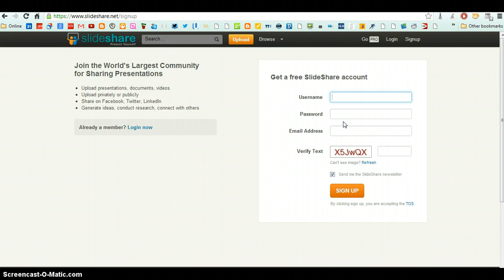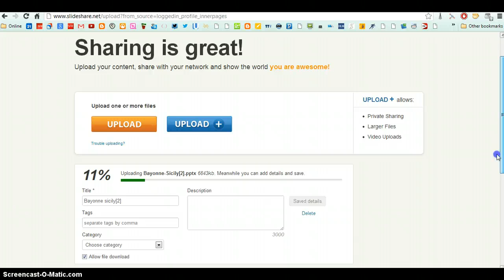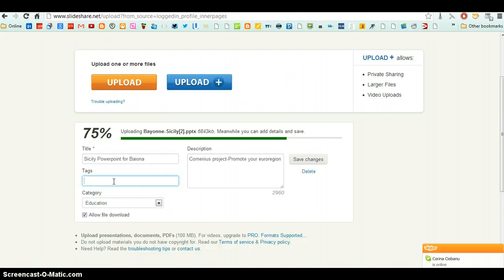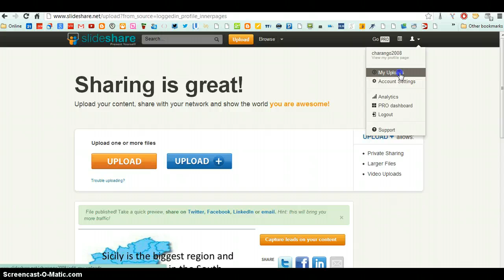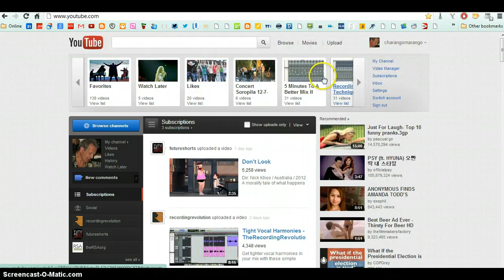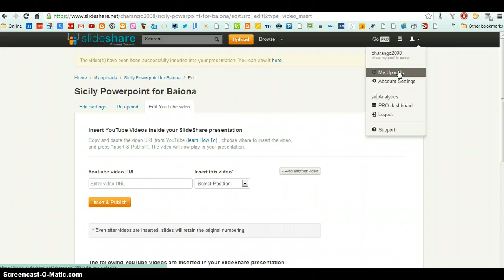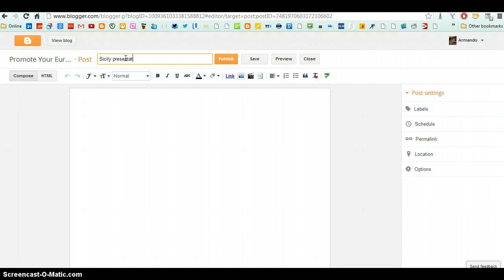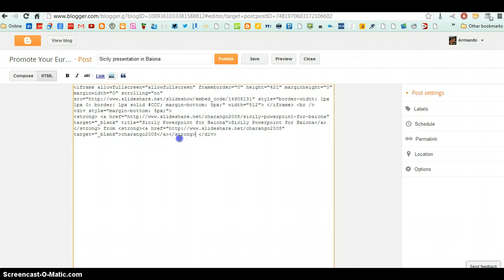How to use Slideshare and post on the blog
Usingslideshare to upload powerpoints and put them on the blog